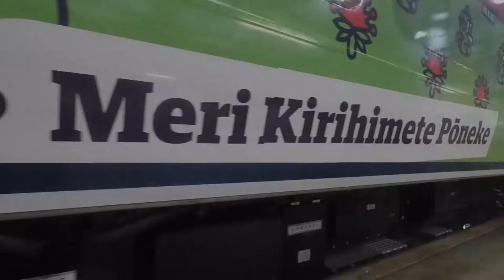Wellington City Council Christmas Train Wrap Install Timelapse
CHRISTMAS TRAIN WRAP - INSTALL TIMELAPSE
Client: @gomedia_nz - for Wellington City Council
Location: Wellington

Project Brief.
Now this was such a fun project to be wrapping up 2021 with... literally! The Silk Design team were engaged to prep a template for artwork, print and install the train wrap in time for Christmas. This is the first time these trains in Wellington have been fully wrapped and we were stoked with the result of countless hours drawing up a grid to perfection and some long days on site to get this all installed. Danny and Simon did an epic job on this project!

Project Deliverables.
This project required a fair amount of time allocated to drawing up the artwork template. Lexi (our in-house designer) used Illustrator software to create a precise layout, working from engineers drawings combined with measurements and photos taken from the train carriage.
We installed over 60 drops of vinyl to each side of the train totalling a whopping 400m of print! The window vinyl was a perforated vinyl in order to retain one way visibility from inside the train.

If you've got anything that needs wrapping, we've got you! Shoot us a DM.

🎄This was a special project with The @wgtncc City Events Team and Chameleon Events.
📸: Photos courtesy of @wgtncc
Timelapse video by: @s.lk_events